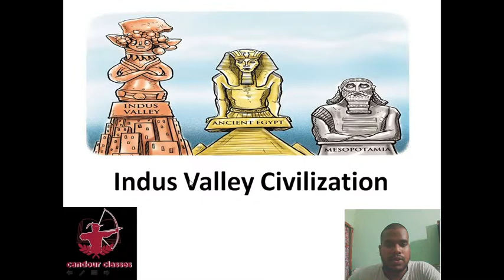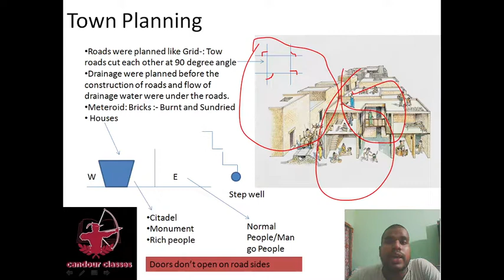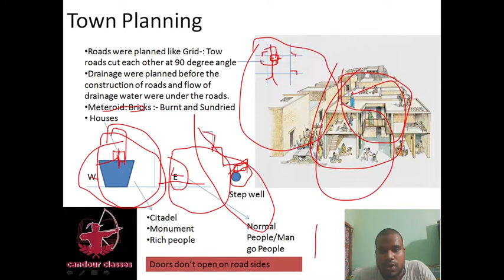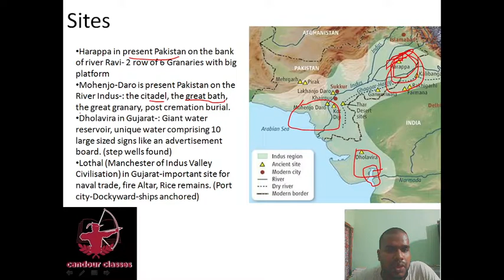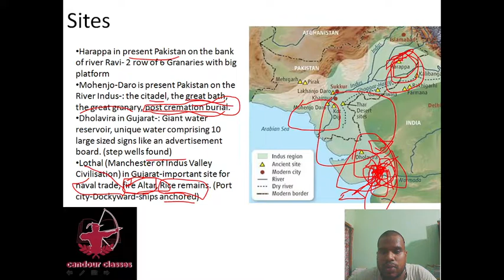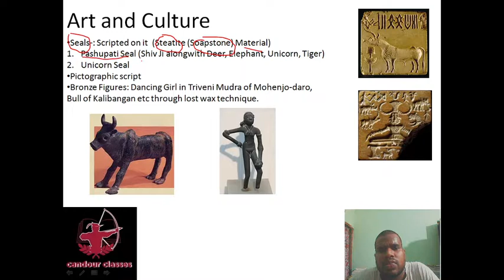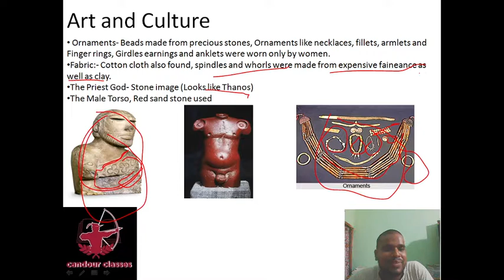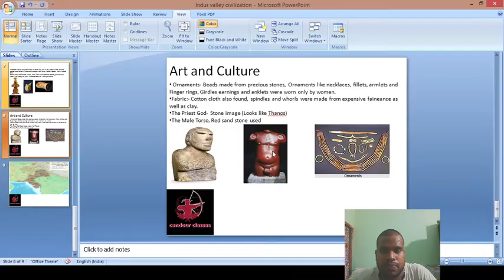Indus Valley Civilization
Detail Analysis of Indus Valley Civilization